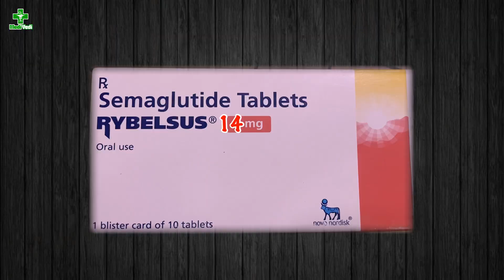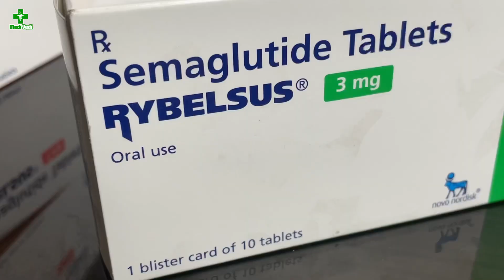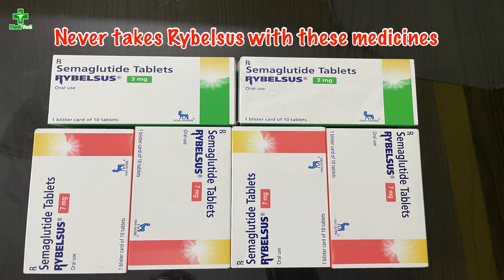Rybelsus Tablet | Rybelsus 3mg , Rybelsus 7mg , Rybelsus 14mg Tablet | Quick Medi Info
Rybelsus Tablet or we can see Semaglutide tablet￼ is one of the most advance medicine’s in the field of curing diabetes as earlier it was only available invthe form on insulin shot now Novo Nordisk Made it possible for us to be taken in the form of Oral tablets.